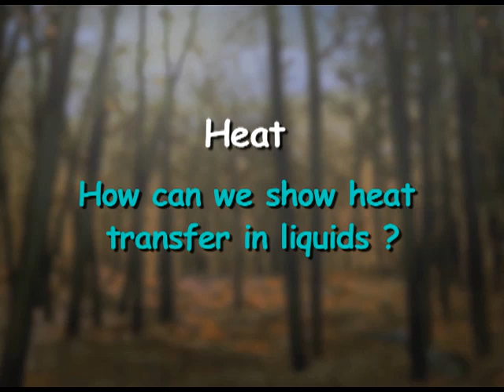Heat Transfer In Liquids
This video describes the concept of convection of heat in lliquids